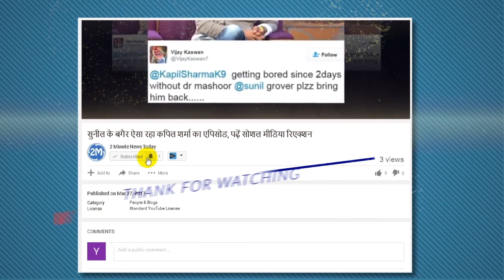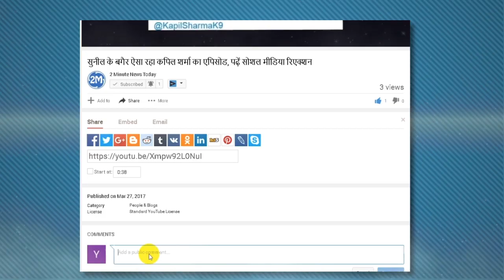Champions Trophy 2017: Team India Hotel In Birmingham Lockdown After London Attacks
Champions Trophy 2017: Team India Hotel In Birmingham Lockdown After London Attacks, लंदन अटैक के बाद टीम इंडिया के होटल की सुरक्षा सख्त, आसपास ट्रैफिक बैन, टीम इंडिया बर्मिंघम के होटल हयात रिजेंसी में ठहरी है। लंदन में शनिवार रात हुए आतंकी हमलों में 6 लोगों की मौत हो गई और कई लोग जख्मी हो गए।
After the terrorist attack in Britain's capital London on Saturday night, security has been tightened in the hotel where the Indian cricket team stays in Birmingham. There has been a ban on the arrival of people around the Hotel Hyatt Regency. Underline the Champions Trophy, the important match between India and Pakistan will start sometime after Sunday afternoon at the Edgbaston Cricket Ground in Birmingham.
According to media reports, Birmingham has been placed on a red alert since the attack. In the Hyatt Regency Hotel, any outsiders and trains have been completely stopped. There is no permit for any visitors to enter the hotel.
Explain that diplomatic tension between India and Pakistan is quite high these days. The match between the two countries is also being opposed. There is a match between the two sides at the Edgbaston Cricket Ground of Birmingham. Birmingham's distance from London is about 160 km.
Security link on Edgbaston Ground
Security has also been tightened in the vicinity of Edgbaston Ground. Tension increases significantly during the match between Indo-Pak. There is also a possibility of a scramble between supporters. Therefore, the security officers do not want to take any chances.
The Birmingham police has issued a statement saying that there is such an information that there has been an incident on a road, but it is only a rumor. All roads have been closed for public safety.
BCCI and PCB alerted
The cricket boards of India and Pakistan have been alerted due to fear of terrorist attacks. BCCI sources say that intelligence units do not want to take any risk after Manchester and London attacks. Officials of both the teams have been instructed to stay away from the media as this could increase the tension.
Issuing a statement on behalf of the ICC, all players and officers have been assured of strict security. "We will continue to review the security in consultation with the authorities in view of the dangers," the statement said. So nobody needs to panic.
6 people died in London
A man gave a van on the London Bridge, walking on Saturday night. Two other areas were also attacked. The police have called them a terrorist attack. 6 people died and many others were injured. 3 terrorists have been killed.
About 2 weeks ago, in a suicide attack in Manchester, 22 people died and 120 were injured.